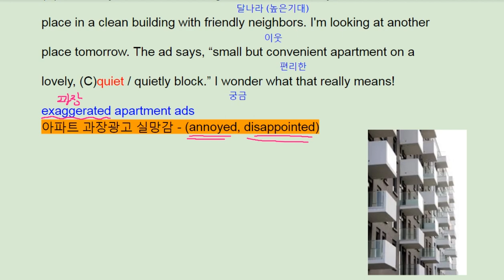파사쥬 팝 기본영어 unit 12 Grammar real test 1 - 번개콩 exaggerated apartments ads